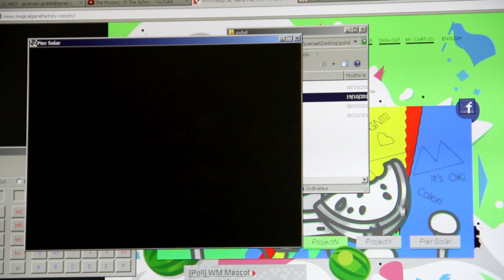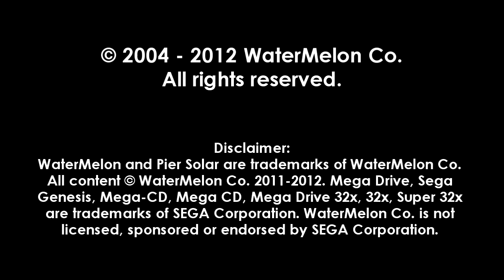Pier Solar in new platforms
This is a clip of Pier Solar running in XBox 360, PC and Dreamcast.

The bgm is made by Groovemaster303, and can be found in Pier Solar - The definitive original soundtrack.

These games will be the base for the coming Pier Solar HD title.